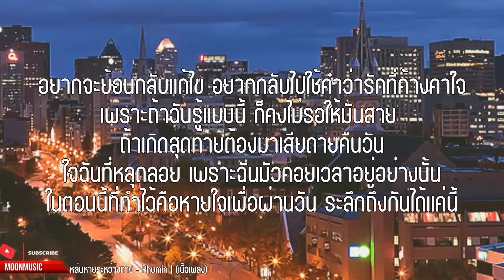หล่นหายระหว่างทาง - Phumin | (เนื้อเพลง)